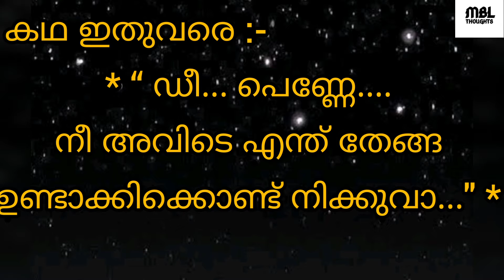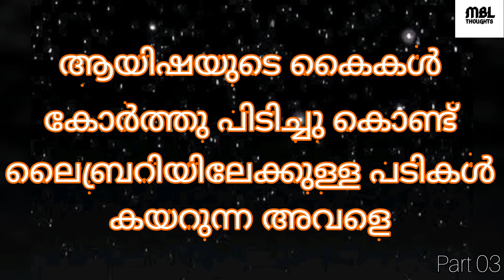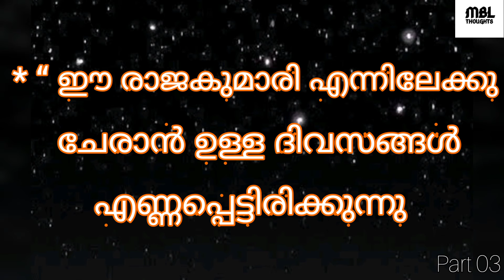എന്റെ ഉള്ളിൽ നിന്ന് ആരോ പറയുന്നുണ്ട് അവൻ ഇവിടെ എവിടെയോ മറഞ്ഞിരിപ്പുണ്ടെന്ന് | ലൈലാ മജ്നൂൻ Part 03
കഥ തുടരുന്നു
ലൈലാ മജ്നൂൻ Part 03

കഥ അപ്‌ലോഡ് ചെയ്ത ഉടനെ ലഭിക്കുവാൻ വേണ്ടി ഈ ചാനൽ സബ്സ്ക്രൈബ് ചെയ്യുക  തൊട്ടടുത്തുള്ള ബെൽ ഐക്കണിൽ ക്ലിക്ക് ചെയ്യുക